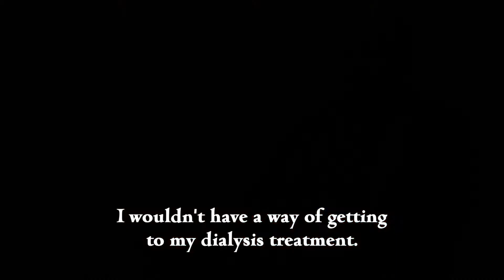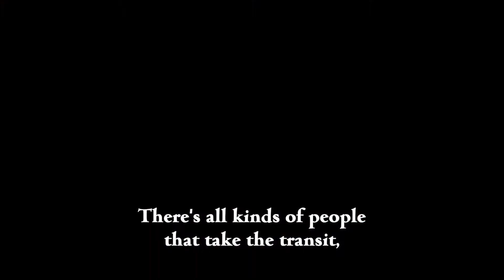Meet Chris Tanequodle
Chris Tanequodle was unaware of the Comanche Nation Transit until a recent medical diagnosis required him to undergo regular dialysis treatment. “If it wasn’t for the transit system, it would be taking a lot of my wife’s time away from her job to take me,” Chris says. “The transit takes you exactly where you need to go.” Chris says the transit system has also opened his access to other activities in addition to getting him to his dialysis treatments. “I get to get out more and go to more places and I’m not stuck at home all the time.”